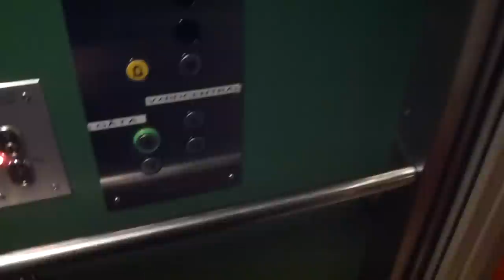KONE Elevator, Hissen AB Mod @ Ringen Centrum